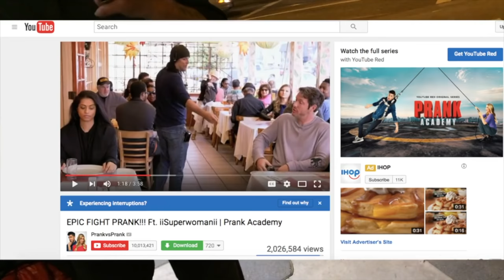YOUTUBER CONSPIRACY THEORIES: PART 2 (Shane Dawson, Trisha Paytas, Sssniperwolf + More!)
WRITE ME♥♥♥
1095 Hilltop Drive #269